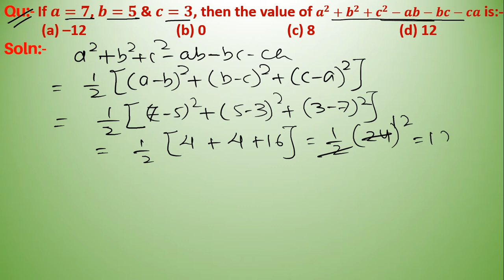Q256 | If a=7 b=5 and c=3 then the value of a2+b2+c2-ab-bc-ca is | Algebra | Gravity Coaching Centre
Click on below Links for more Questions:-

Quantitative Aptitude:- Algebra
Qu(256):- If a=7, b=5 and c=3, then the value of a^2+b^2+c^2-ab-bc-ca is:-